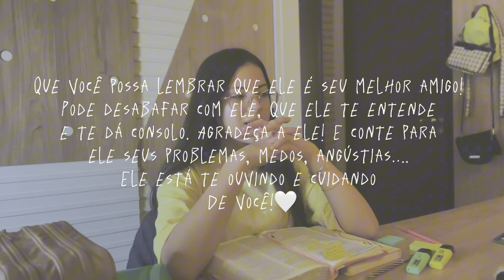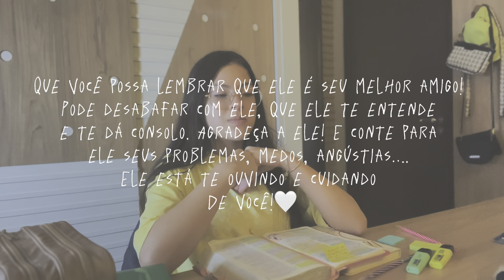Como eu faço meu devocional!🤍 | Letícia Prudêncio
Como eu faço o meu devocional!🤍✨
Já deixem o seu like e inscrevam-se! 🥰